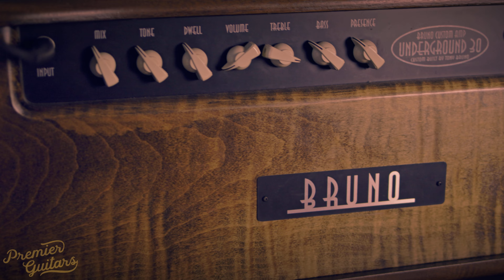Collings City Limits Deluxe through a Klon Centaur and Bruno Underground 30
Live demo recorded at PREMIER GUITARS in Sydney.

What is this? Some kind of holy trinity? A coming together of three of the most revered boutique brands. The best of the best. Do they play nice together? Let your ears judge for themselves.

Crafted with the finest seasoned maple and Honduran mahogany, the Collings City Limits is built for tone. Lightweight, resonant mahogany combined with a carefully hand-set mortise and tenon neck joint bring tonal complexity and sustain to the table in spades. Sleekly contoured for comfort and style, we've brought new life to an American classic.

Bruno Amps are simply some of the finest amps on the market. Period. You will not find an amp maker, big or small, that cares about making the 'perfect' guitar amp like the machines turned out by Tony Bruno.

Every Tony Bruno custom amp is built and tested by Bruno himself. Not only that, but they are individually tested in a band environment to ensure the best possible performance for the professional musician. No amp manufacturer has the attention to detail of Tony Bruno, and the end result is a line of the best guitar amps money can buy.

Often referred to as the Holy Grail of overdrive pedals, this is the fifth Klon Centaur we have seen or listed here at PREMIER GUITARS.
Needless to say these are rare as hen's teeth, but here it is in our Sydney showroom, already turning heads with our clients even before we listed it.

The legend of the Klon Centaur, which debuted in the mid-'90s, has taken on a life of its own as one of the most collectable effects pedals of all time. Its ground-breaking transparent overdrive circuit, its use by such players as John Mayer, Joe Perry, Joe Bonamassa, Warren Haynes and Nels Cline to name just a few.